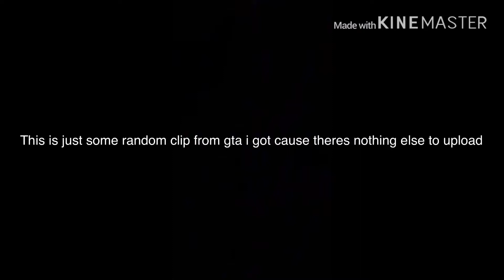Literally a blind and practically un-conscious security guard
Sub if you eat chicken